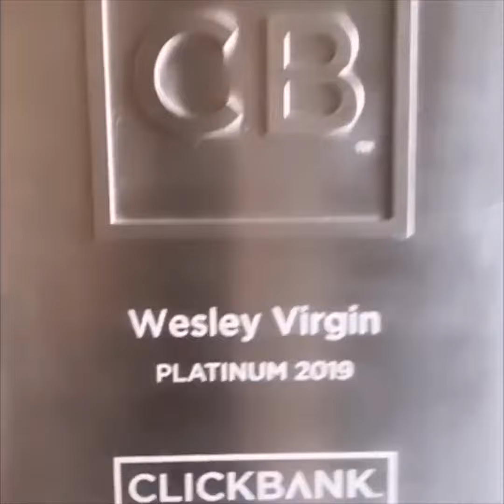Grab Your Opportunity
The Bible says that your life is like a vapor that appears for a little time and then vanishes away. Life is too short and eternity is too long to live it without God.